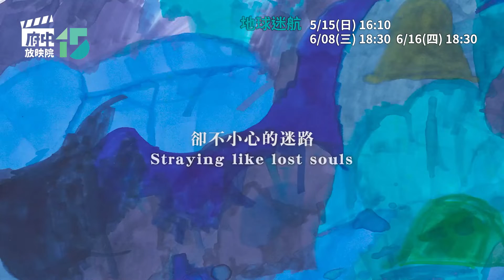府中15紀錄片放映院 2022年5 6月【另類人生】主題影展：《地球迷航》預告